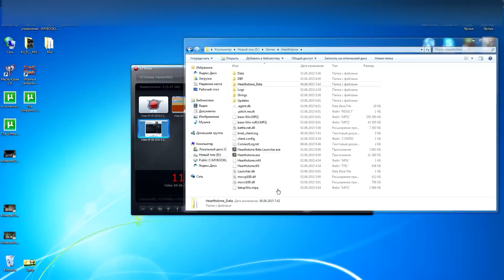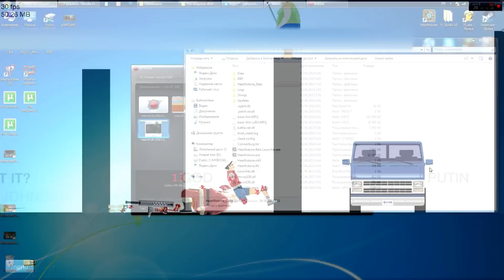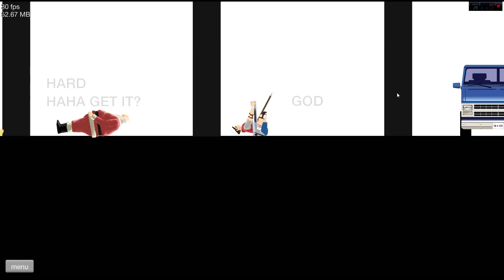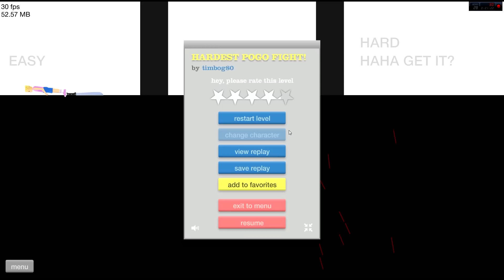Happy Wheels - Человек фарш и здоровенная вилка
Всем привет! И сегодня Человек фарш возвращается в Happy Wheels!!! Уииииииии!!! Сегодня будет много Pogo Fightoв. Вы узнаете какая страшная сметь может быть связанна с ананасами, а еще что пого может катапультироваться вместе с нашими руками)))) Человек фарш и здоровенная вилка рулят!))))